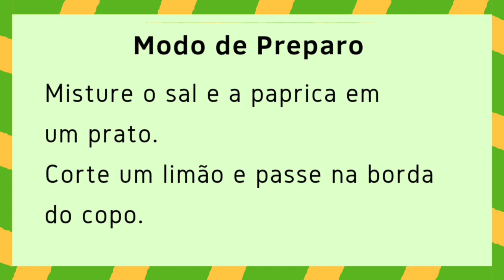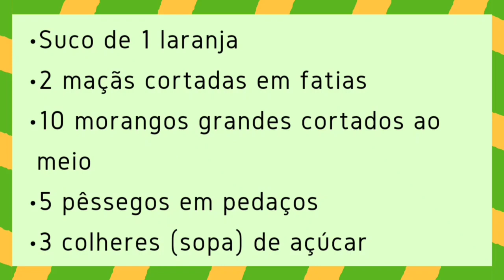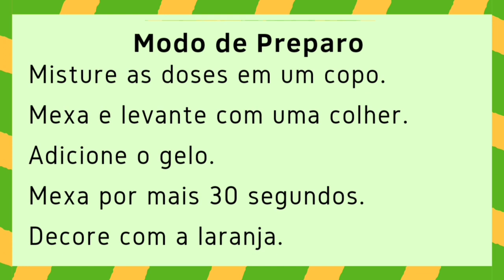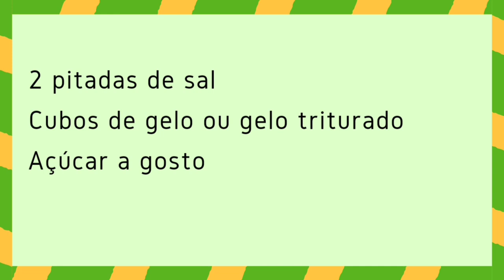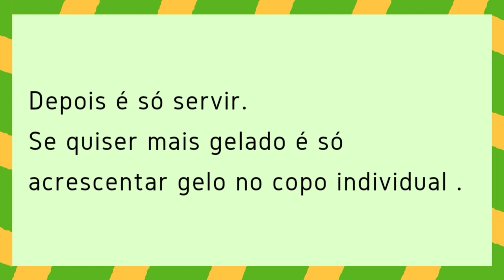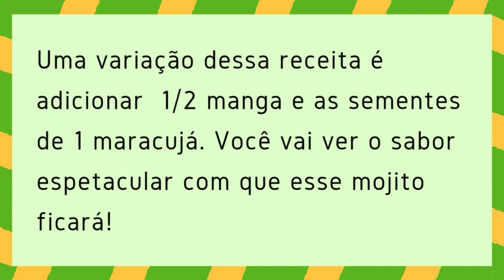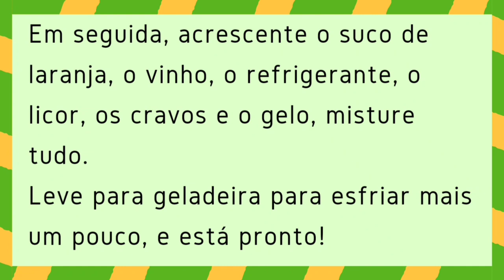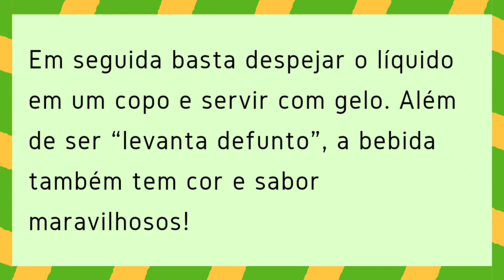TOP 15 BEBIDAS PARA CURTIR OS JOGOS| TORCER PELO BRASIL COM OS MELHORES DRINKS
Nada melhor que reunir os amigos para torcer pelo nosso país, não é?
E quando tem uma bebidinha gostosa pra animar, melhor ainda!
Pensando nisso, trouxe uma seleção dos melhores drinks para você curtir os jogos.